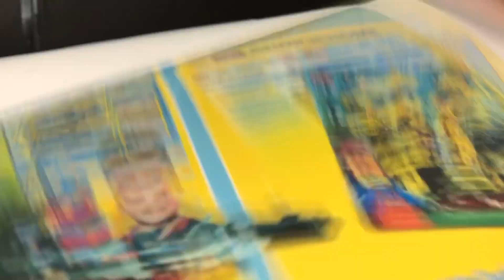Yo Yo Brutaka! Retrocenzja LEGO 8734 Brutaka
2006 był dla LEGO Bionicle bardzo ważnym rokiem zarówno dla fabuły jak i zestawów. 8734 Brutaka jest idealnym przykładem tej zmiany prezentując sobą ideał Tytana.

Montaż:Bartosz B

Muzyka:Purple Cino